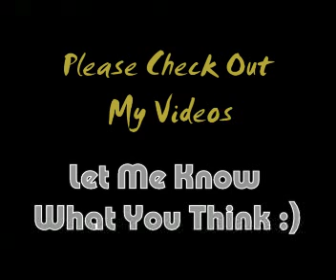The Loner - Gary Moore Cover (Robert Grant)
I bought my self a Line 6 Tone PortGX gizmo for the PC, so this was the first song I had to record! A Great Moore instrumental, hopefully i did it some justice... Thanks I Hope You Like.

Setting ERUPTION with auto Delay turned off.
Ernie Ball AXL Guitar